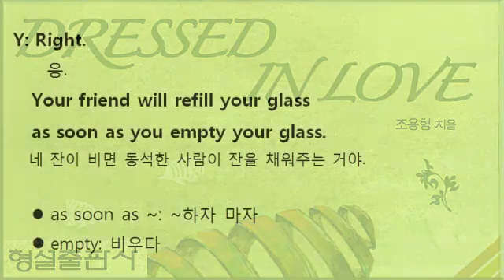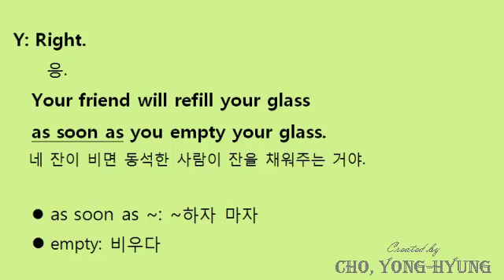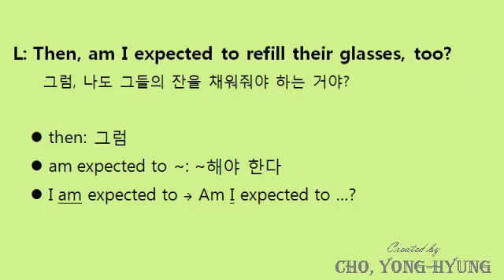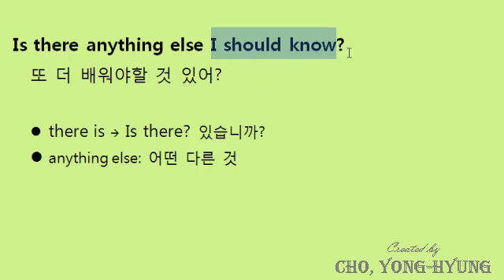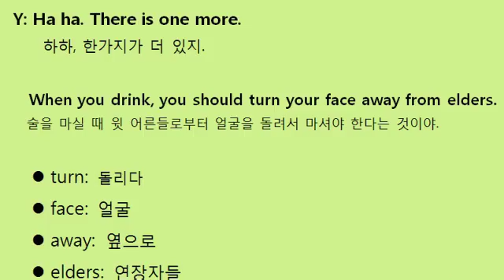67탄, 한국의 음주예절, Learning Drinking Manners, babyiruma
한국의 음주문화, 음주예절에 대한 영어강좌